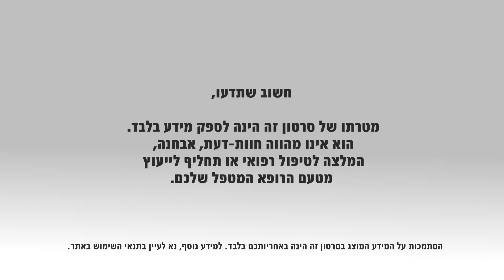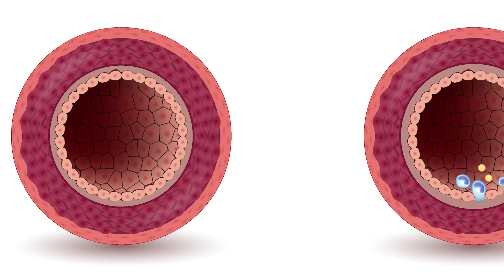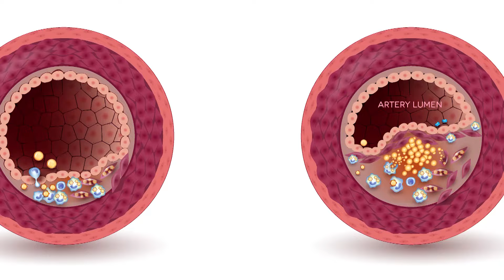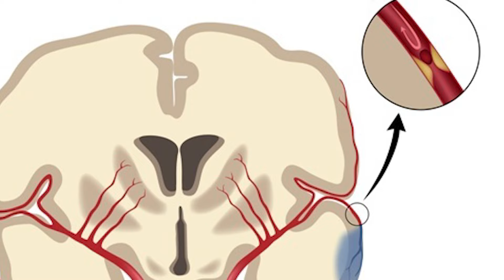טרשת עורקים: מאפיינים, גורמים ושכיחות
טרשת העורקים מהווה כיום הגורם העיקרי למוות ולתחלואה מוקדמת בעולם המערבי. כ-16 מיליון איש נפטרים מדי שנה מהתקפי לב ומשבץ מוחי. מחלות כלי הדם, הנובעות מטרשת עורקים, מתפתחות בהדרגתיות ומוחמרות עקב תהליכים דלקתיים המתרחשים בדפנות כלי הדם הבינוניים והגדולים.
דר' מיכאל יונש, מנהל שירות צנתורים ומחלות לב מבניות במרכז רפואי קפלן, מסביר מהי טרשת עורקים, מהם מאפייניה הקליניים ומהם הגורמים לה.